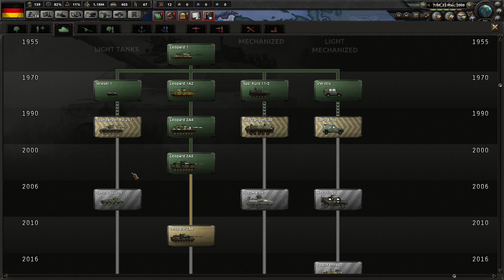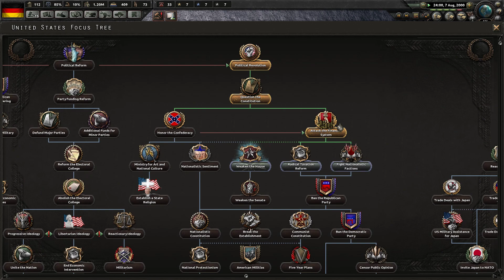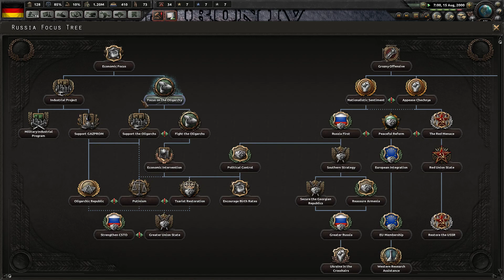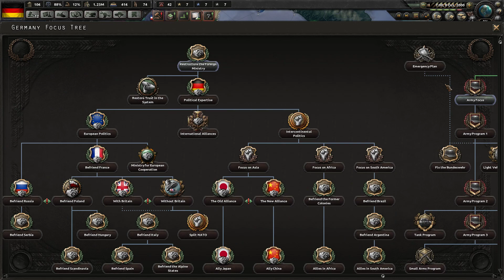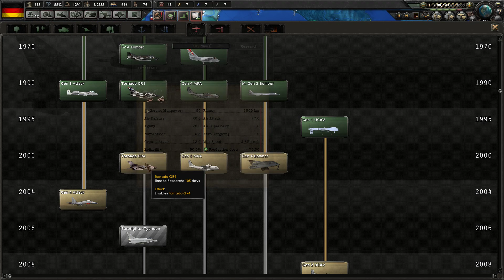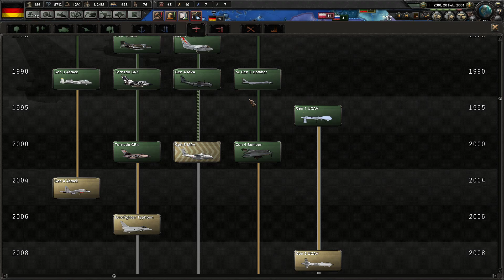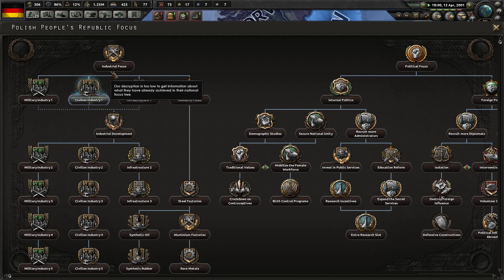Germany Millennium Dawn #1: Totally not going Fascist!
I figured it was about time to play a country that mattered!  And don't worry, we definitely aren't going fascist!